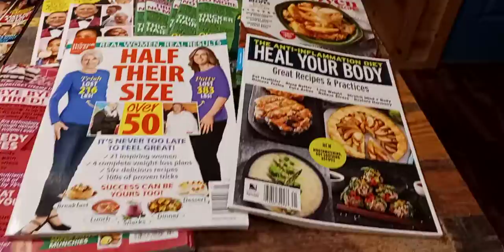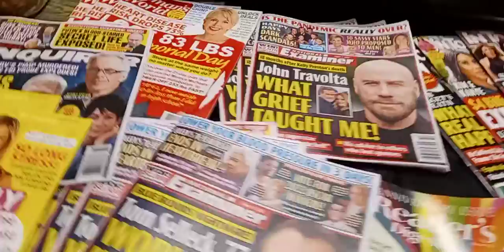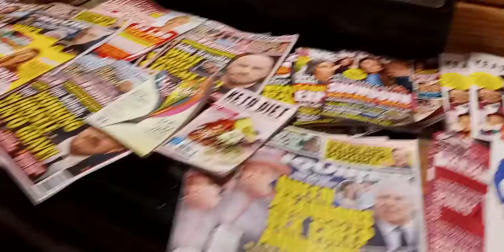DUMPSTER DIVING Trashy Magazine Score, Inquiring Minds Want To Know, lol!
Found a magazine score.  Hopefully this time someone doesn't steal them when I bring them to a friend!